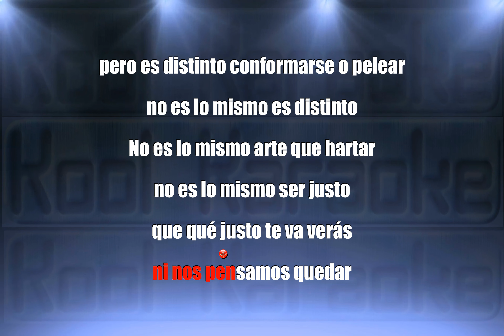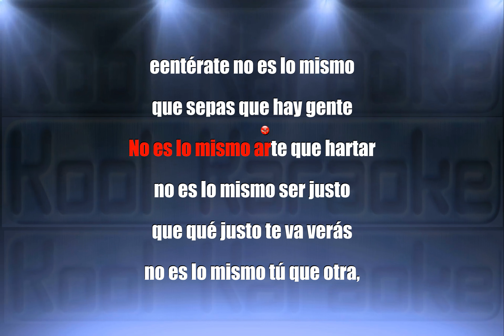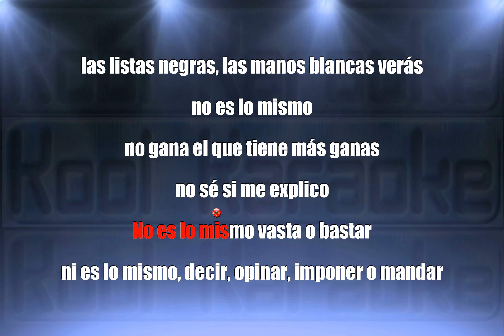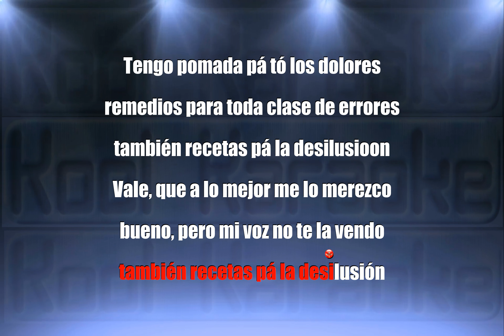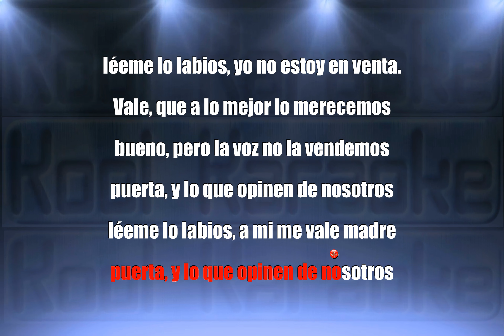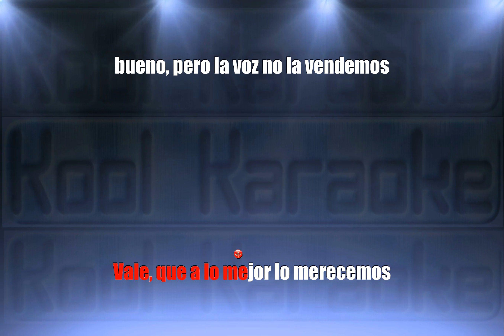Alejandro Sanz - No Es Lo Mismo (Karaoke version) VT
Alejandro Sanz   No Es Lo Mismo